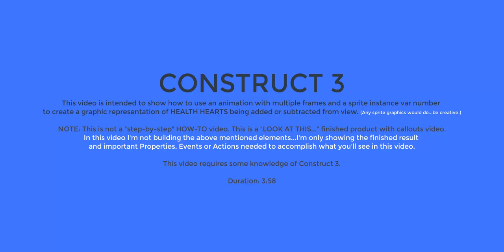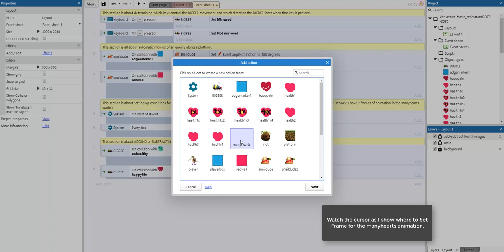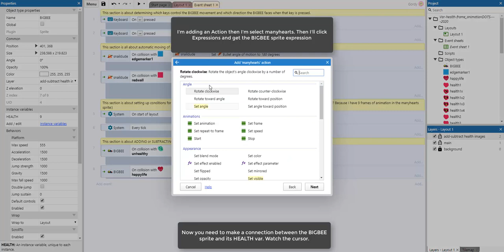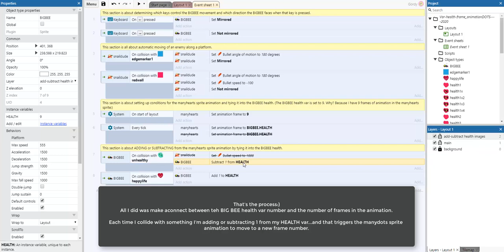C3 - Animation frames for health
CONSTRUCT 3

This video is intended to show how to use an animation with multiple frames and a sprite instance var number to create a graphic representation of HEALTH HEARTS being added or subtracted from view. (Any sprite graphics would do...be creative.)

NOTE: This is not a "step-by-step" HOW-TO video. This video is more of a TOUR of the finished product video that includes callouts. In this video I'm not building the elements mentioned above...I'm only showing the finished result and important Properties, Events or Actions needed to accomplish what you'll see in this video.

This video requires some knowledge of Construct 3 and is intended to augment in-class lessons.

Duration: 7:26